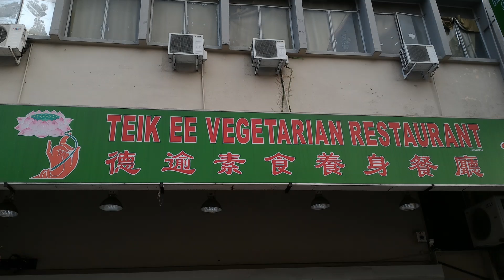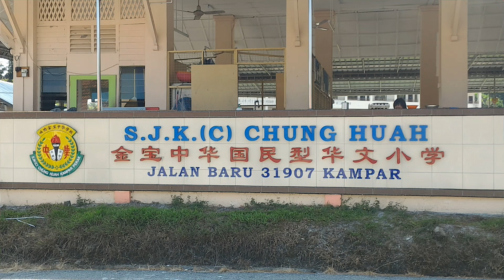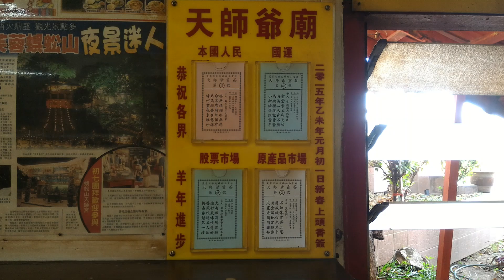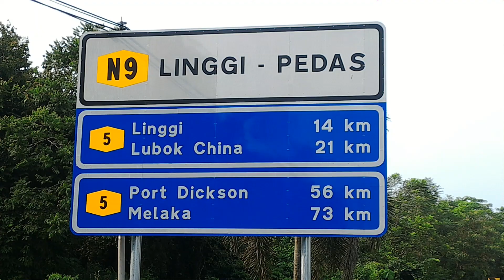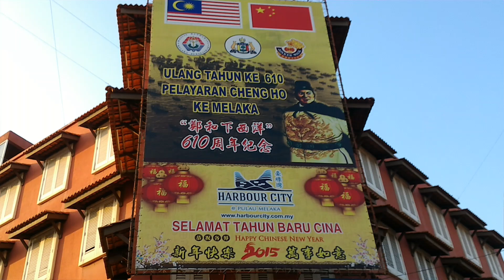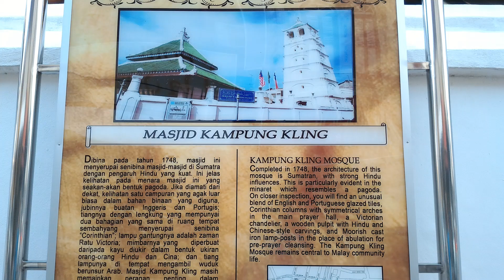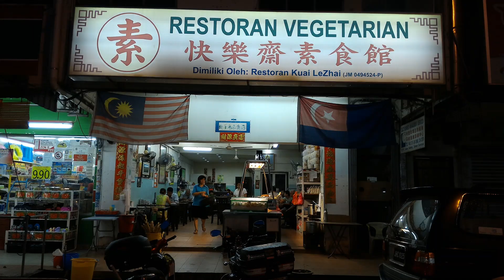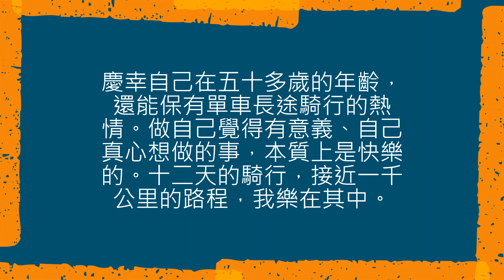2015千里單騎馬新行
2015千里單騎馬新行
這是一趟五年前(2015/06/29-2015/07/10)千里單騎旅行，從北馬來西亞到新加坡跨國騎行的旅程，與大家分享。
五年前寫下: 我有一個夢，這個夢有文烹，有武煉。
文烹的部分，希望在六十歲以前每年研究一部經典，學習將經典平易的論述講說，筆記整理與眾分享。
武煉的部分，希望在六十歲以前每年一趟半個月左右的單車跨國騎行，主要旅行東南亞各國。保持良好的體能，記錄對各地風土民情的觀察和體悟。
也許是身上流浪的血液在召喚，也許是累劫多生行腳僧的餘習未脫，總喜歡雲遊參訪，觀察體會，記錄心得。人生就是一場不斷學習的旅程，以天地為教室；而修行的人生，則是不斷地自我超越的過程。
我的年齡已經過了半百，由於一直保持相當強度的體能鍛鍊，加上長期茹素，我的生理年齡可能只有三十多歲，此次行程從雙溪大年出發，在怡保、馬六甲和新山分別多做一天的停留。第十二天到達新加坡，全程約一千公里，相當於環島台灣一圈。
有夢最美，希望相隨。人應該勇敢地勾勒夢想；人生有夢，築夢踏實。
濟公活佛慈訓    語寄: 龍華夢  調寄: 追夢
天涯路 遠山且高 原人困東郊 心懷慈情 四處奔波勞 晨鐘暮鼓打敲
明明的先天大道 真修實煉有多少 修道多 明理少 叫人心焦 舊污常存難脫超
早破愚痴 心性修養 天時已不早    (其一)
這一會 安星換斗 翻盤改卦象 諸佛菩薩 步下了雲頭 為此費盡良謀
大家福亙古未有 功小無德白觀瞅 沖天志 沖天誓 常不離口 提防龍華臉含羞
心意不專 甘墮下流 天恩難領受    (其二)

只要有目標，知道方法，有去執行，就一定會完成。任何夢想，如果有去進行，那就會美夢成真；如果沒有去進行，那就必然夢想成空。Just do it. 做，就對了。人生要動起來，執行力，行動力，非常重要。走出去，世界就進來了。
這一路上，有很多的體會，雖然路途起起落落，但是最終一定會拉平。上坡雖然艱辛，但是下坡卻非常舒適。兩者一定是連帶的，沒有上坡，就不會有下坡。上坡到頂，一定走下坡；下坡到底，也一定會翻轉上坡。沒有永遠的上坡，也不會永遠是下坡。物極必反，天道好還。上坡像在積福報，下坡像在消福報。沒有積累，那來福享?
上坡不論多艱難，一定會有盡頭，沒有永遠的上坡路，苦到頭了，福也就來了。下坡不管多輕鬆，也一定有盡頭，福享完了，苦也就來了。上坡的艱難，埋藏下坡輕鬆的因；下坡的輕鬆，隱伏上坡艱難的因。這不就是禍兮福所倚，福兮禍所伏嗎? 得中有失，失中有得，得失禍福其實是拉平的。
西天之路雖遙遠，走了一程近一程。修道不怕慢，只怕站，確實如此啊!
我慶幸自己在五十多歲的年齡，還能保有騎單車長途旅行的熱情。我不想讓自己太安逸，這也是另一種形式的「找苦吃，找罪受。」苦與樂取決於自己的心態，做一件自己覺得有意義的事，自己真心想做的事，本質上是快樂的。十二天的行程，我真的也樂在其中。
感恩旅途中一切人、事、地、物因緣的應現，感恩上天美好的安排，以及諸天仙佛暗中的護佑。我將一直文烹武煉下去，編導演出自己精彩的修辦人生。